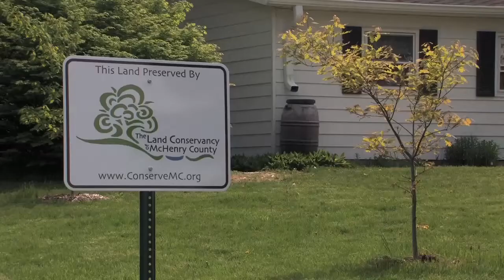Why People Support The Land Conservancy of McHenry County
A one-minute video about The Land Conservancy of McHenry County that makes the case for why local individuals choose to support this nonprofit land conservation organization.